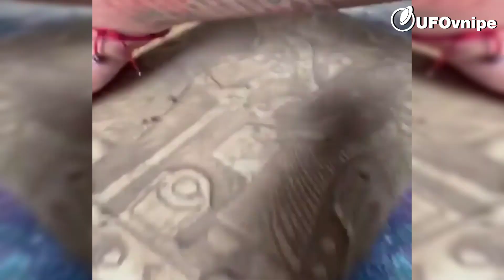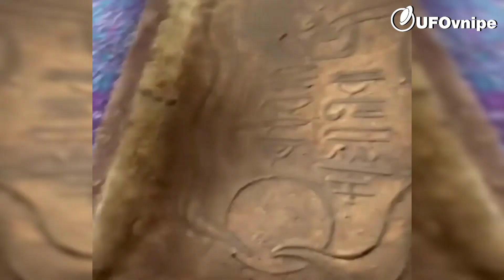ARTILUGIOS ALIENÍGENAS EN MÉXICO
Encontraron unos objetos extraños y antiguos en México, una especie de artilugios alienígenas y más.